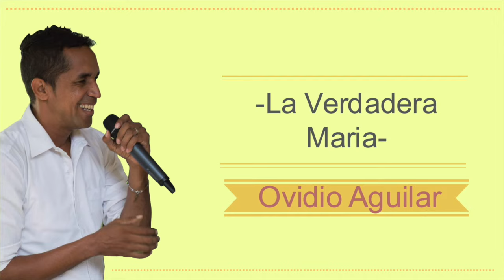Ovidio Aguilar - La verdadera Maria